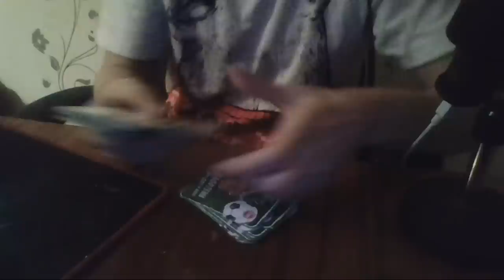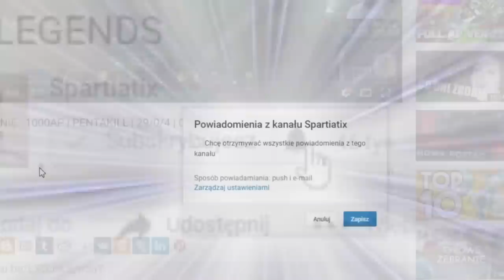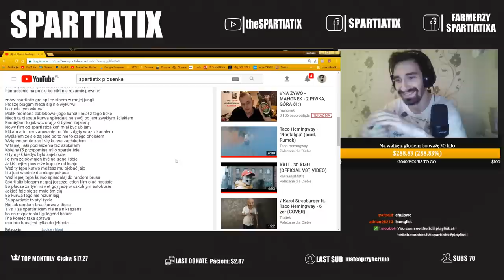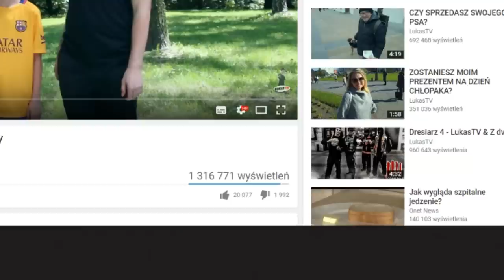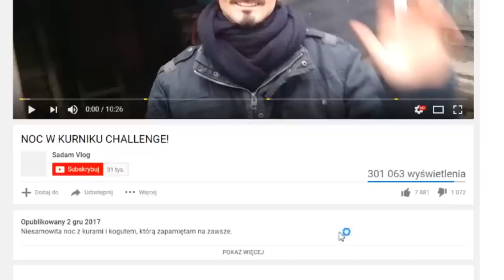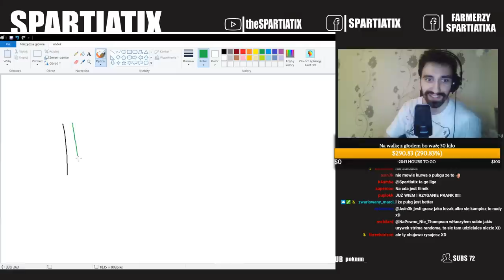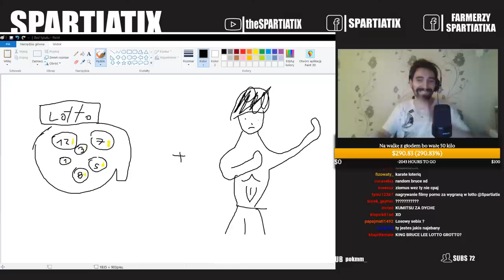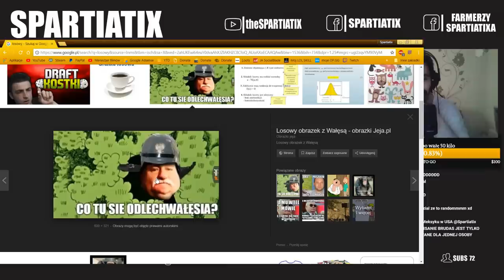MAGIA OF SPARTA, ZAGADKI, PRZEGLĄD YOUTUBE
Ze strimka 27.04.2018